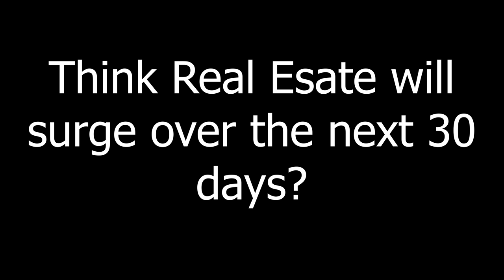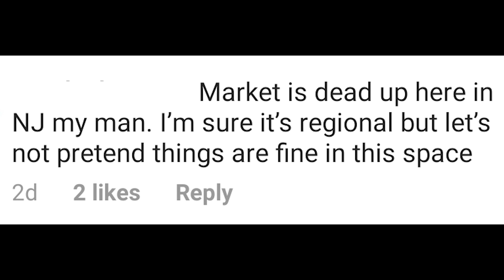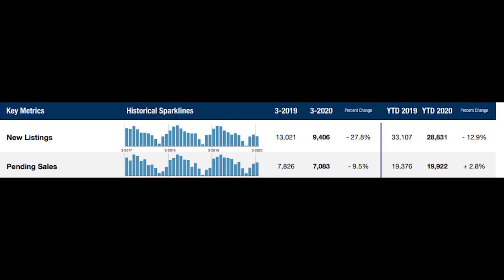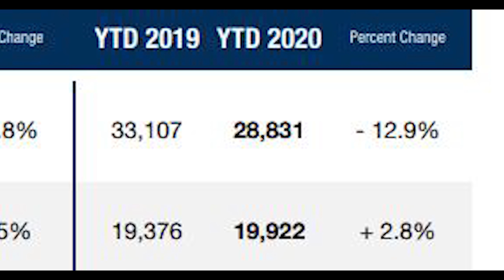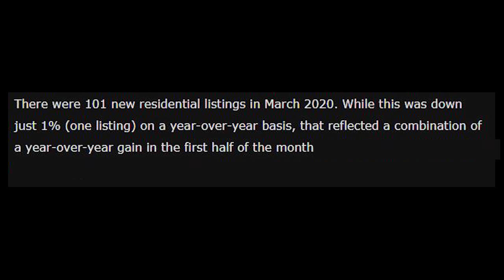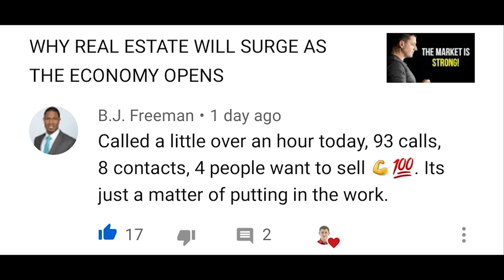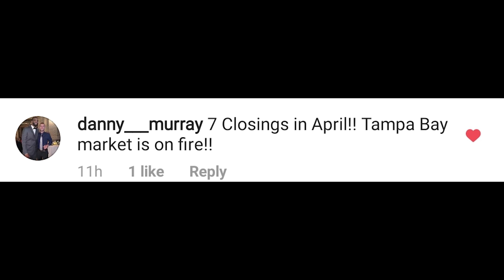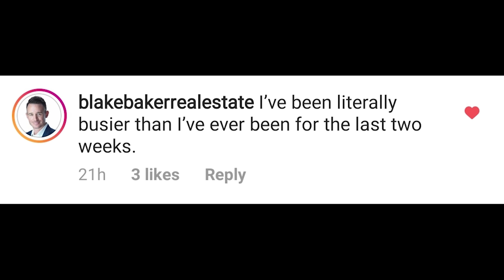Agent Called Me Out About The Real Estate Market?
Download all my free real estate scripts and the 60 Day Challenge for real estate agents in the free courses If a real estate agent tells you the market is slow, ask them to please look at the facts. The market is incredibly strong considering everything going on.